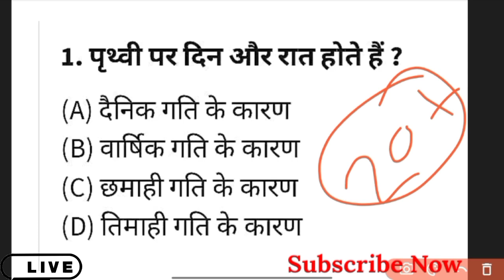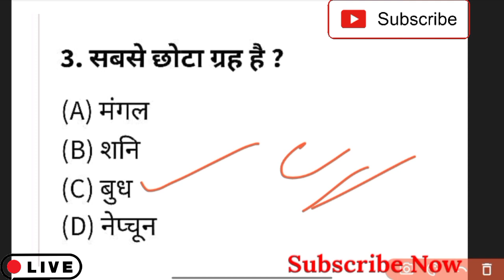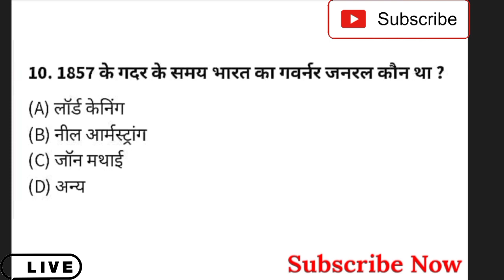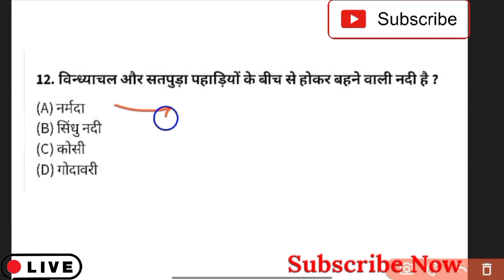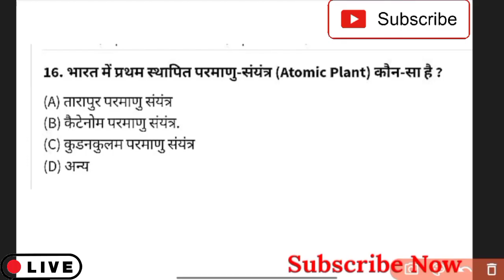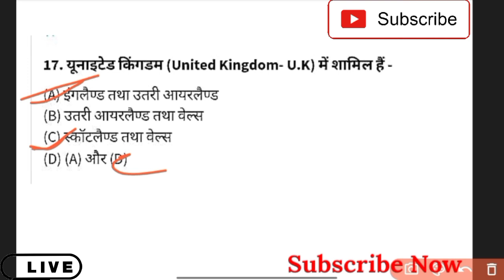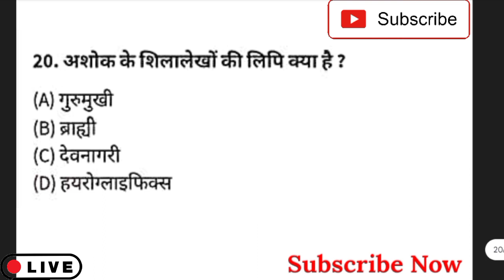सामान्य ज्ञान GK/GS, SSC GD, MTS, CGL, RPF CRPF, पुलिस, रेलवे, आर्मी, बैंक, अग्निवीर UPSS Ajay Verma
सामान्य ज्ञान GK/GS, MTS, SSC GD, CGL, RPF CRPF, पुलिस, रेलवे, आर्मी, बैंक, अग्निवीर UPSS

Ajay Verma Chhindwara